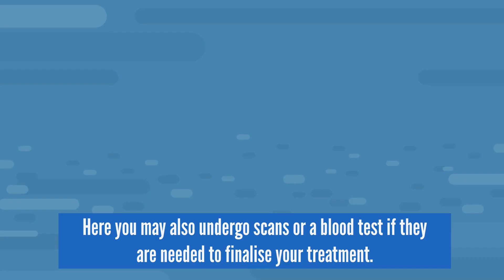When You Arrive At A&E - A Video Guide | Urdu Version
When you arrive at the emergency department you'll go through a number of different steps on the path to treatment as staff have to determine what you need, test and then go on to treat. This video explains the process.